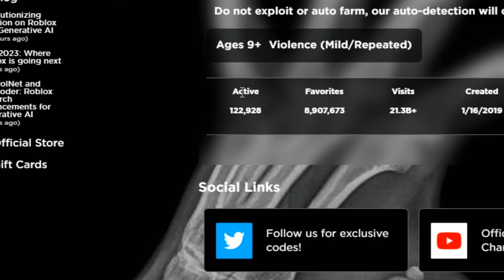POR QUE BLOX FRUITS ESTÁ TÃO ENJOATIVO?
Neste video dou minha opinião sobre o atual blox fruits, espero que entendem e reflitam comigo =D

Olá, Sou o ihype;
Espero que goste dos videos :)